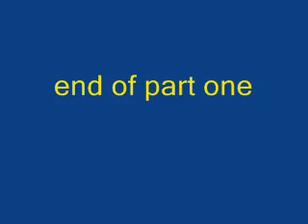Peco,Malonzo and Quiambao families...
took place at Angeles City and Manibaug,Porac Pampanga.Ph..